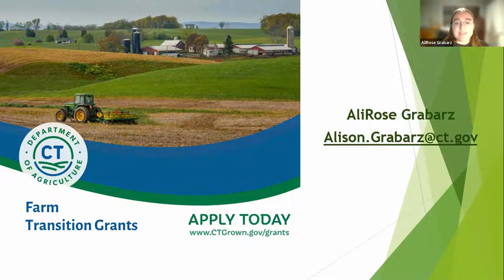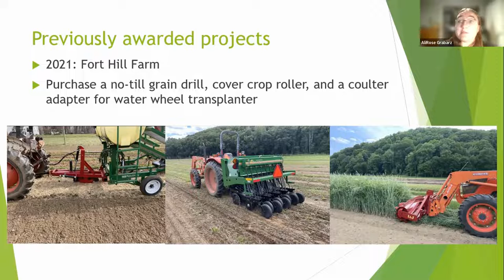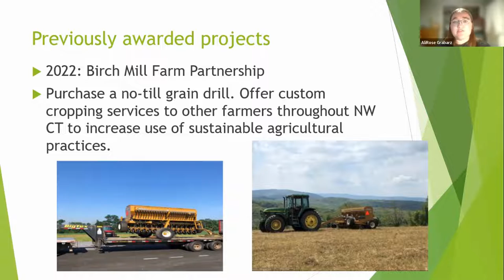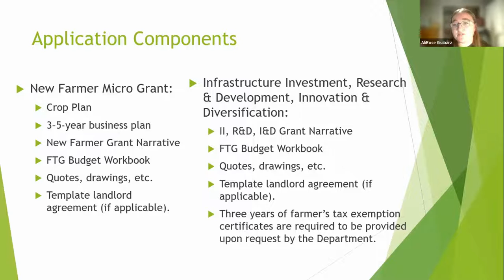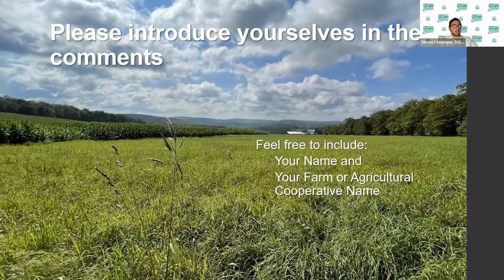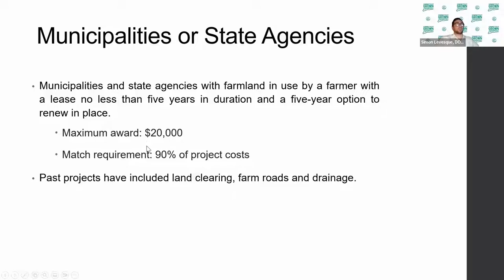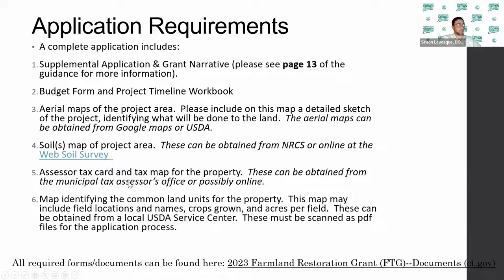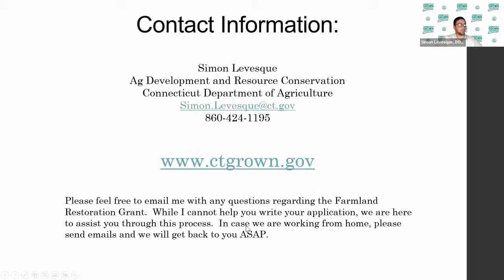CT Farmer Veteran Coalition Grants Workshop with Connecticut Department of Agriculture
The CT Chapter of Farmer Veteran Coalition co-hosted a workshop on available grants to CT Veteran Farmers in November 2022 with CT RC&D's Veteran FarmUp program.  With guest speakers from Connecticut Department of Agriculture giving an overview of the Farm Transition & Farmland Resortation Grants.